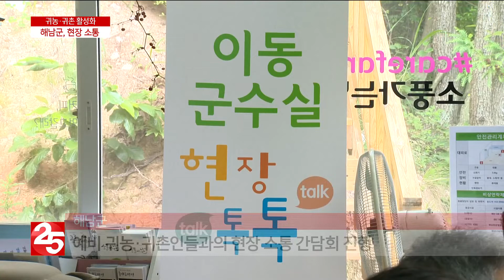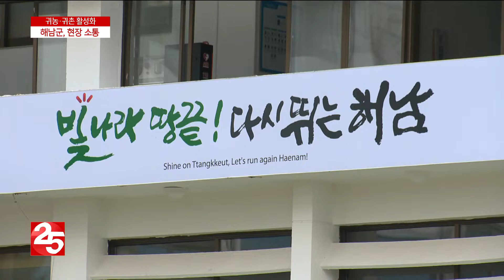′귀농·귀촌 1번지′ 해남, 현장 소통 강화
해마다 2천여 명 이상이 귀농·귀촌하는 곳이 있는데요.
바로 전라남도 해남입니다.
귀농·귀촌 1번지로 자리매김하기 위해 이번에는 군수가 직접
예비 귀농·귀촌인들을 만나 현장 소통에 나섰다고 하는데요.
어떤 이야기들이 오고 갔는지 송효창 기자가 취재했습니다.